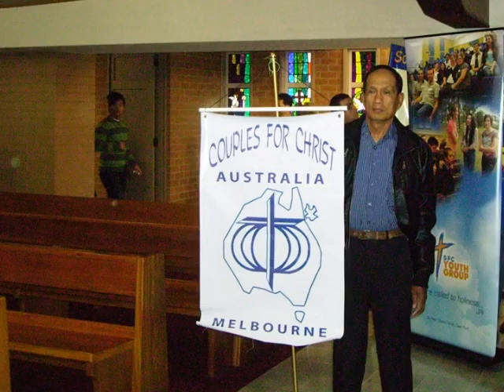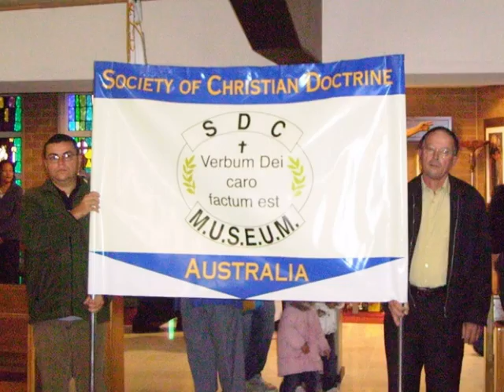ST Peter Chanel Day 2nd May 2010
Thank you all parish groups, parishoners  and the two schools and special thanks to Celebrate Chanel committee who organized the event. More photos/presentations to follow as soon as they are available.